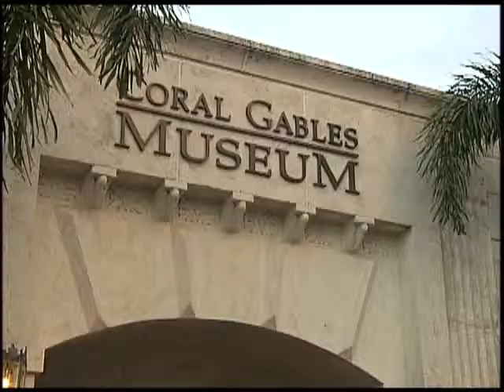Recoleccion de Juguetes en el Museo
Como cada año, los Departamentos de Bomberos y de Policia de la Ciudad de Coral Gables, realizan jornadas de recoleccion de recoleccion de juguetes para los niños necesitados de la comunidad.
Este año, la recoleccion tuvo una fiesta de apertura en el Museo de Coral Gables, gracias a restuarantes locales que donaron comidas y bebidas para los participantes. Niños y grandes se divirtieron ayudando a una buena causa.